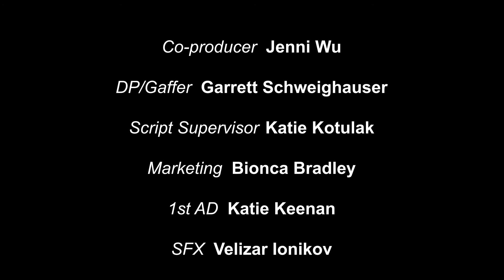ROAD TRIP - Legend of Lonnie the Gravedigger